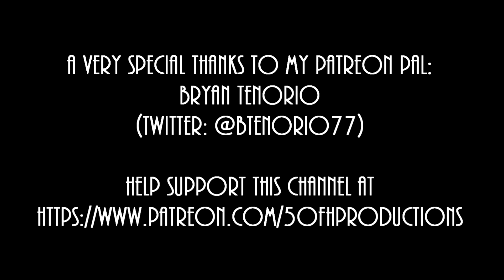Shark Plays Attack on Titan: #1 Training day!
Killing wooden Titans is fun... I wonder how fun it would be killing real Titans... hmmmm...